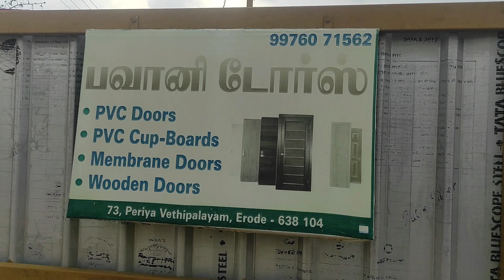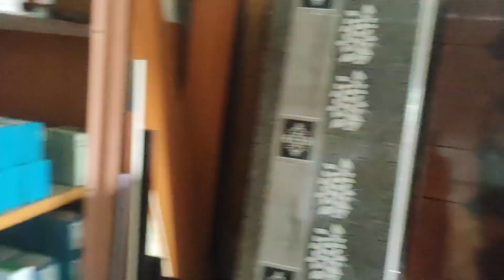ஒரு குடோன் கட்டி முடிக்க எவ்வளவு செலவு ஆச்சுன்னு இந்த வீடியோல பார்க்கலாம்